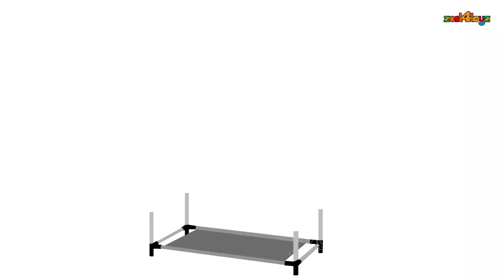zest 4 toyz Shoerack Assembly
This product buy link-

Our other products buy link-

Zest 4 Toyz is engaged in marketing a diversified portfolio of Toys, Games, Gift Items, Baby Items, Infant Range and more. Zest 4 Toyz is a brand synonymous with fun and quality, offering an unparalleled and spectacular collection of world-class toys that have enchanted and cultivated a loyal clientele.